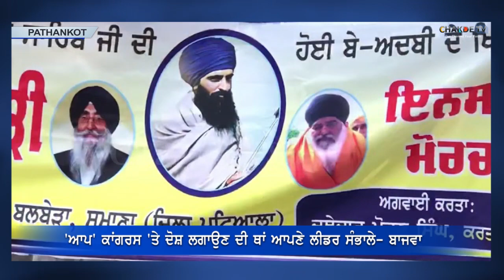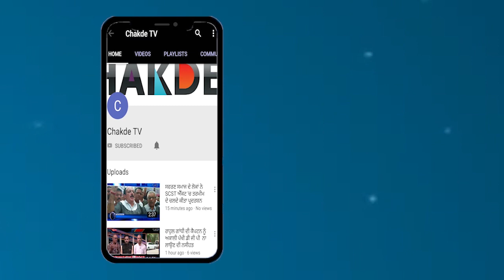AAP Congress 'ਤੇ ਦੋਸ਼ ਲਗਾਉਣ ਦੀ ਥਾਂ ਆਪਣੇ ਲੀਡਰ ਸੰਭਾਲੇ- ਬਾਜਵਾ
ਲ਼ੋਕ ਸਭਾ ਚੋਣਾਂ ਲਈ ਪੰਜਾਬ ਸਭ ਤੋਂ ਜਿਆਦਾ ਖਿੱਚ ਦਾ ਕੇਂਦਰ ਬਣਿਆ ਹੋਇਆ ਜਿਥੇ ਲੋਕ ਸਭਾ ਚੋਣਾਂ 'ਚ ਕੁੱਝ ਹੀ ਦਿਨ ਬਾਕੀ ਨੇ…ਜਿਸਨੂੰ ਦੇਖਦੇ ਹੋਏ ਸਾਰੀਆਂ ਪਾਰਟੀਆਂ ਵੱਲੋ ਪੂਰੇ ਜ਼ੋਰ-ਸ਼ੋਰ ਨਾਲ ਆਪਣੀ ਜਿੱਤ ਲਈ ਚੋਣ ਪ੍ਰਚਾਰ ਕੀਤੇ ਜਾ ਰਹੇ ਨੇ……ਪੰਜਾਬ ਦੀਆਂ ਮੋਸਟ ਵਾਟੜ ਸੀਟਾਂ 'ਚੋ ਇੱਕ ਹੈ ਗੁਰਦਾਸਪੁਰ ਜਿਥੇ ਕਾਂਗਰਸ ਪਾਰਟੀ ਦੇ ਪੰਜਾਬ ਪ੍ਰਧਾਨ ਸੁਨੀਲ ਜਾਖੜ ਅਤੇ ਭਾਜਪਾ ਦੇ ਉਮੀਦਵਾਰ ਅਤੇ ਫਿਲਮੀ ਐਕਟਰ ਸਨੀ ਦਿਓਲ ਵਿਚਕਾਰ ਕੜੀ ਟੱਕਰ ਦੇਖਣ ਨੂੰ ਮਿਲ ਰਹੀ ਹੈ……. ਸੁਨੀਲ ਜਾਖੜ ਦੇ ਚੋਣ ਪ੍ਰਚਾਰ ਲਈ ਪੰਜਾਬ ਦੇ ਕੈਬਿਨੇਟ ਮੰਤਰੀ ਤ੍ਰਪਤ ਰਾਜਿੰਦਰ ਸਿੰਘ ਬਾਜਵਾ ਪਠਾਨਕੋਟ ਦੇ ਭੋਆ ਹਲਕੇ ਚ ਪਹੁੰਚੇ ਜਿੱਥੇ ਉਹਨਾਂ ਨੇ ਮੀਡਿਆ ਦੇ ਸਵਾਲਾਂ ਦਾ ਜਵਾਬ ਦਿੰਦਿਆ ਅਕਾਲੀ-ਭਾਜਪਾ ਅਤੇ 'ਆਪ' ਨੂੰ ਆਪਣੇ ਨਿਸ਼ਾਨੇ 'ਤੇ ਰੱਖਿਆ……ਬਾਜਵਾ ਨੇ ਸੁਖਬੀਰ ਸਿੰਘ ਬਾਦਲ ਦੇ ਖਾਲਿਸਤਾਨ ਵਾਲੇ ਬਿਆਨ ਦਾ ਜਵਾਬ ਦਿੰਦਿਆ ਕਿਹਾ ਕਿ ਅੱਗ ਲਗਾਉਣ ਦੀ ਕੋਸ਼ਿਸ਼ ਕੈਪਟਨ ਅਮਰਿੰਦਰ ਸਿੰਘ ਨਹੀਂ ਸਗੋਂ ਬਾਦਲ ਕਰ ਰਹੇ ਹਨ ਅਤੇ ਜੋ ਅੱਗ ਪ੍ਰਕਾਸ਼ ਬਾਦਲ ਨੇ ੧੯੭੩ 'ਚ ਲਗਾਈ ਸੀ ਉਹ ਹੁਣ ਤੱਕ ਲੱਗੀ ਹੋਈ ਹੈ… (ਬਾਈਟ)
ਇਸ ਮੌਕੇ ਬਰਗਾੜੀ ਮੋਰਚੇ 'ਤੇ ਬੋਲਦਿਆ ਬਾਜਵਾ ਨੇ ਕਿਹਾ ਕਿ ਕੈਪਟਨ ਅਮਰਿੰਦਰ ਸਿੰਘ ਸਰੇਆਮ ਕਹਿ ਰਹੇ ਹਨ ਕਿ ਦੋਸ਼ੀਆਂ ਨੂੰ ਬਖਸਿਆ ਨਹੀਂ ਜਾਵੇਗਾ ਚਾਹੇ ਉਹ ਸਾਬਕਾ ਮੁੱਖਮੰਤਰੀ ਹੀ ਕਿਉਂ ਨਾ ਹੋਣ ਸਭ 'ਤੇ ਬਣਦੀ ਕਾਰਵਾਈ ਕਰ ਸਜ਼ਾ ਦਵਾਈ ਜਾਵੇਗੀ…
ਦੂਜੇ ਪਾਸੇ ਆਪ ਦੇ ਭਗਵੰਤ ਮਾਨ ਵੱਲੋ ਕਾਂਗਰਸ 'ਤੇ ਲੀਡਰ ਖ੍ਰੀਦਣ ਦੇ ਦੋਸ਼ ਦਾ ਜਵਾਬ ਦਿੰਦਿਆ ਬਾਜਵਾ ਨੇ ਕਿਹਾ ਕਿ ਕਾਂਗਰਸ ਦੇ ਕੋਲ ਪਹਿਲਾਂ ਹੀ  ੭੮ ਵਿਧਾਇਕ ਨੇ ਉਹਨਾਂ ਨੂੰ ਕਿਸੇ ਦੇ ਵੀ ਵਿਧਾਇਕ ਖ੍ਰੀਦਣ ਦੀ ਜ਼ਰੂਰਤ ਨਹੀਂ ਹੈ , ਪਰ ਹਾ ਜੋ ਆਪਣੇ ਆਪ ਚੱਲ ਕੇ ਕੈਪਟਨ ਅਮਰਿੰਦਰ ਸਿੰਘ ਦੇ ਘਰ ਪੁੰਚਦਾ ਹੈ ਉਦਾ ਸਨਮਾਨ ਕਰਨਾ ਸਾਡਾ ਫਰਜ ਹੈ…….ਬਾਹਵਾ ਦਾ ਕਹਿਣਾ ਹੈ ਕਿ ਆਮ ਆਦਮੀ ਪਾਰਟੀ ਨੂੰ ਚਾਹੀਦਾ ਹੈ ਕਿ ਕਾਂਗਰਸ 'ਤੇ ਇਲਜਾਮ ਲਗਾਉਣ ਤੋਂ ਚੱਗਾ ਆਪਣੇ ਵਿਧਾਇਕਾਂ ਅਤੇ ਆਪਣੇ ਕਰਮਚਾਰੀਆਂ ਨੂੰ ਇਕੱਠਾ ਰੱਖੇ ਅਤੇ ਉਨ੍ਹਾਂ ਦਾ ਸੁਖ ਦੁੱਖ ਸੁਣੇ…